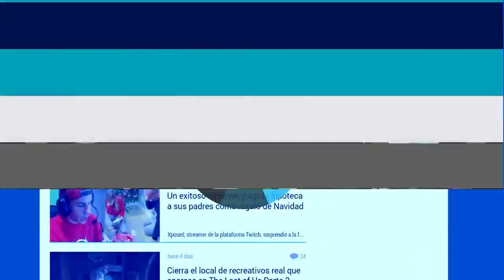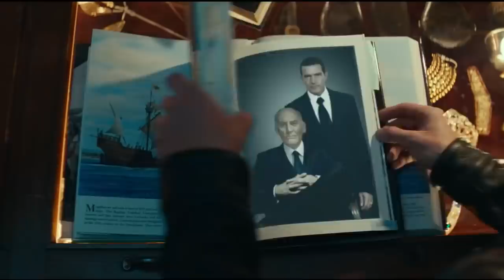Crítica UNCHARTED la PELÍCULA: ¿MERECE la PENA? (sin spoilers)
Crítica de Uncharted, la película de acción y aventuras protagonizada por Tom Holland y Mark Wahlberg basada en la popular saga de videojuegos de Naughty Dog que se estrena hoy en cines. ¿Merece la pena? Os lo contamos en este vídeo SIN SPOILERS.